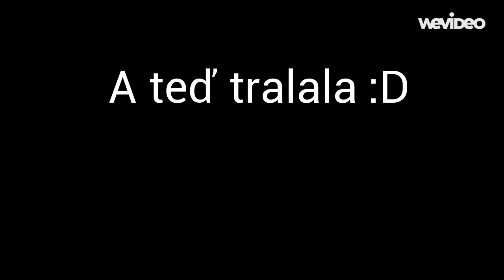Trénink 2.A koňáci 2část